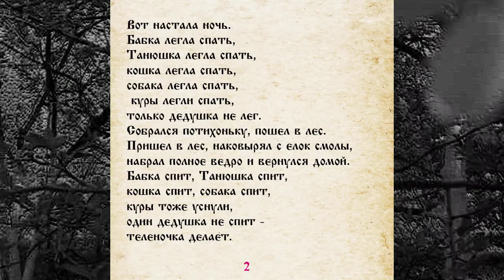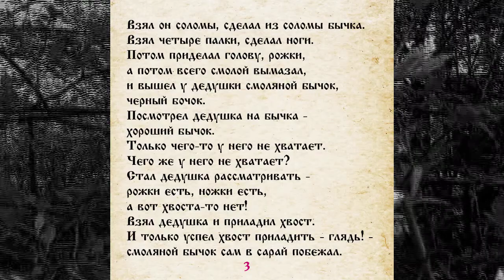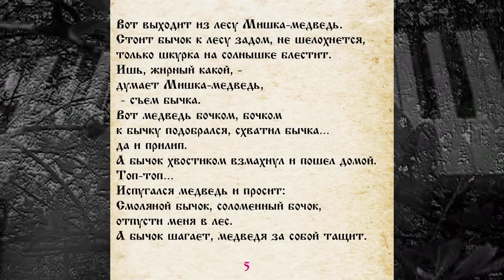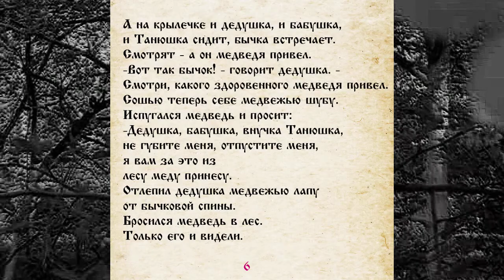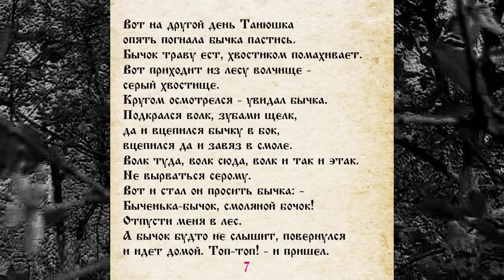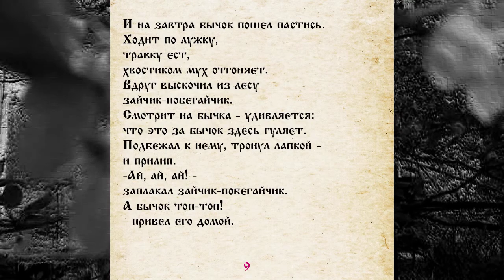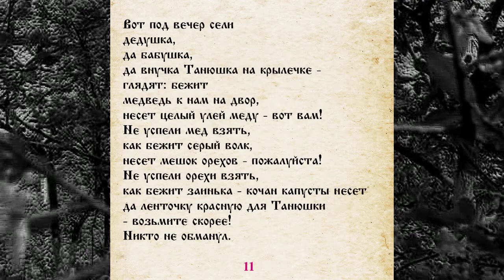СКАЗКА 005 СМОЛЯНОЙ БЫЧОК